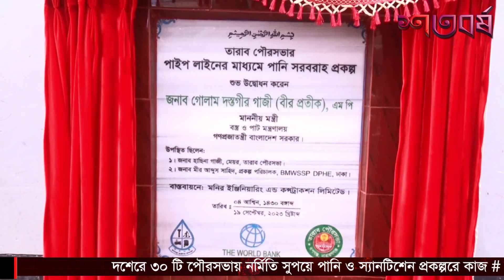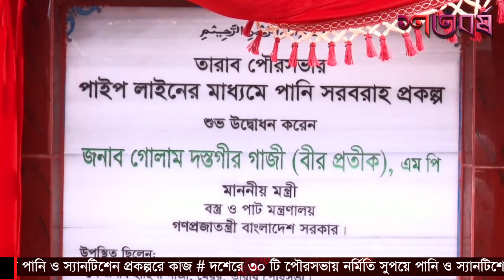দেশের ৩০ টি পৌরসভায় নির্মিত সুপেয় পানি ও স্যানিটেশন প্রকল্পের কাজ ।। Shatabarsa News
দেশের ৩০ টি পৌরসভায় নির্মিত সুপেয় পানি ও স্যানিটেশন প্রকল্পের কাজ পেয়েছে গোপালগঞ্জের সন্তান  জে কে পলিমার ইন্ড্রাস্টিজ এর মালিক মো কামাল হোসেন সিকদার